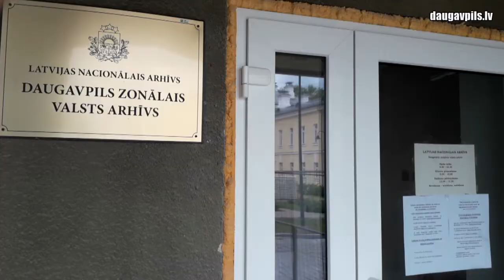В Даугавпилсской крепости – активные строительные работы